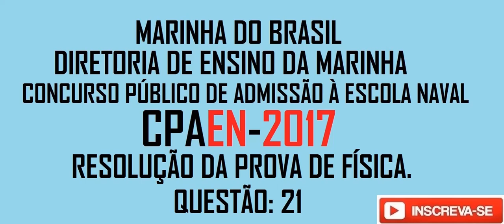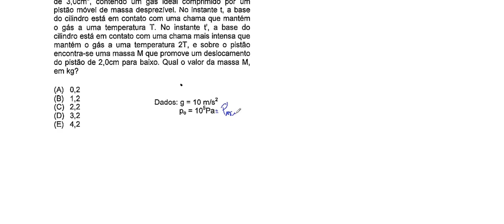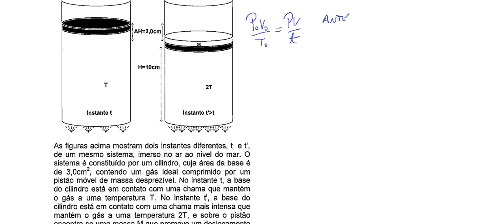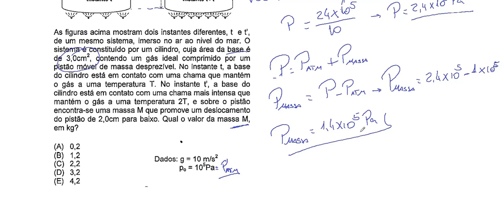Resolução da prova de FÍSICA – ESCOLA NAVAL - CPAEN– 2017 – Questão:21.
As figuras acima mostram dois instantes diferentes, t e t', de um mesmo sistema, imerso no ar ao nível do mar. O sistema é constituído por um cilindro, cuja área da base é de 3,0cm^2, contendo um gás ideal comprimido por um pistão móvel de massa desprezível. No instante t, a base do cilindro está em contato com uma chama que mantém o gás a uma temperatura T. no instante t', a base do cilindro está em contato com uma chama mais imersa que mantém o gás a uma temperatura 2T, e sobre o pistão encontra-se uma massa M que promove um deslocamento do pistão de 2,0cm para baixo.Qual o valor da massa M em kg?